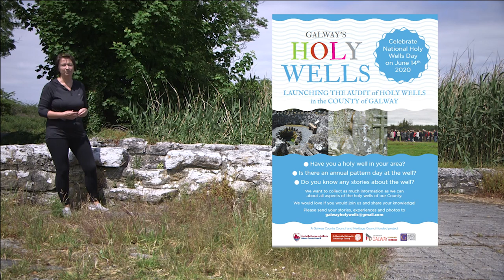Galway HolyWells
This video introduces an exciting new heritage initiative that has just begun in County Galway. Funded by Galway County Council and the Heritage Council, the project is an audit of the holy wells of the County.

The aim is to collect and collate information about each and every holy well in the County, so that it can then be shared for use in community projects and recorded for future generations. The data collected will include location, infrastructure, physical condition, access, protection status, ownership, archaeology, architecture, biodiversity, traditions, folklore, oral heritage and customs associated with and connected to the holy wells. This information will be shared through a map based platform on the Galway Community Heritage